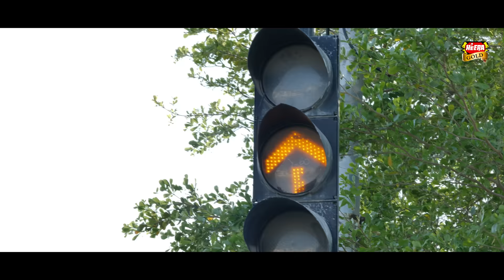Waseem Badami - Mere Sarkar | Ramadan Kareem | New Naat 2024 | Official Video | Heera Gold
Artist : Waseem Badami
Title : Mere Sarkar
Audio : Heera Digital Studio
Lyricist ,Tune Composer & Direction : Babu Faraz
Mix & Master : Shahnawaz
Camera Team : Khalil ,Kamran ,Sajjad & Sherryar Khan
Edit & Post : Salman Ansari
Special Thanks : Muhammad Zain Khan & Muhammad Fareed
Executive Producer : Muhammad Asif Heera
Producer : Shahrukh Heera & Shahzaib Heera

Set 'Mere Sarkar' as your caller tune on Pakistani Networks.

For Jazz:
Type GET 701873 and send it to 230.

For Zong:
Type D 832304 and send it to 2300.

For Ufone:
Type GET 52427241 and send it to 666.

For Telenor:
Type ST 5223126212 and send it to 230.